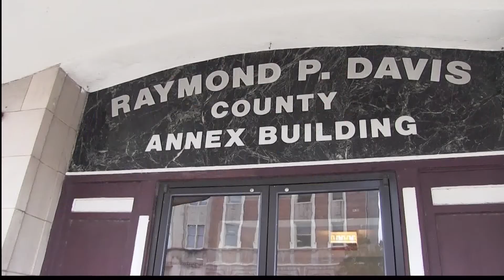Courthouse On The Move